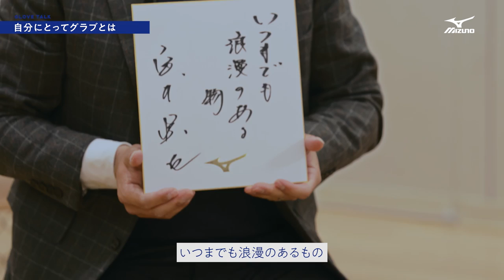「守備は人間性が出る」坂本勇人×宮本慎也×岸本耕作 GLOVE TALK（後編）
球界を代表する名手と伝説のグラブ職人が語るここだけのグラブ論

グラブに求めるもの、理想の内野手を語る。
宮本氏が感心した坂本選手の名言とは。